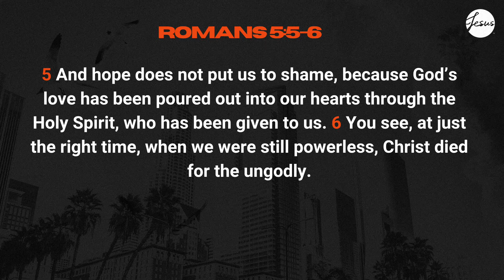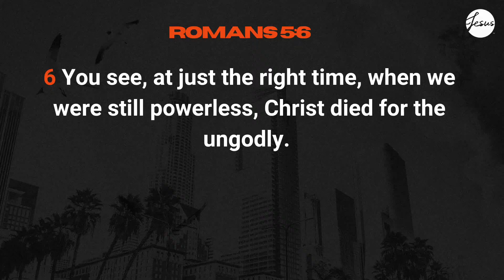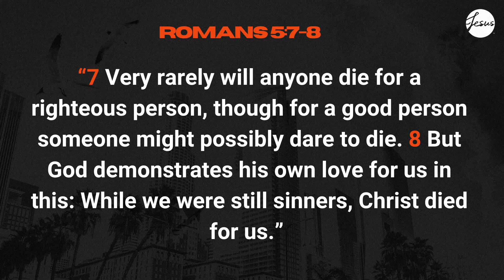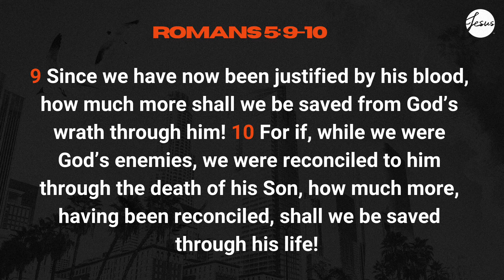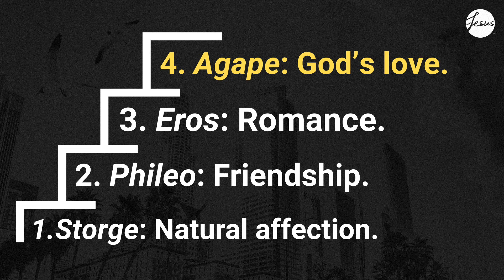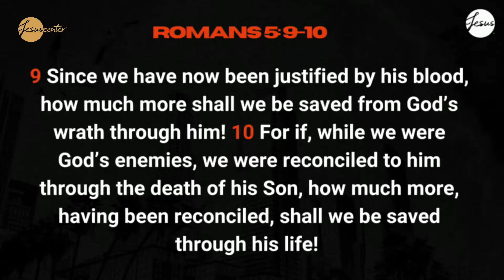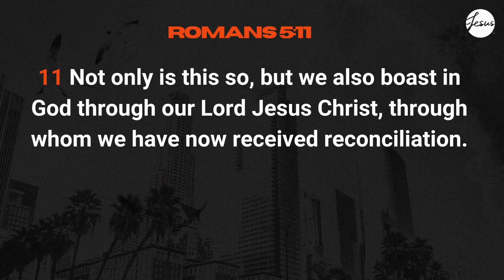Romans 5:5-11 | "Agape Love" Daniel H. Park | Gospel Essentials | 11/27/2022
We are a relational church cultivating a humble spirituality.

Join us on Sundays, we look forward to meeting you, and hope this message blesses your life!

3555 Lomita Blvd # D Torrance, Ca